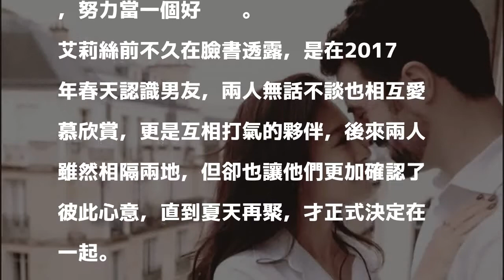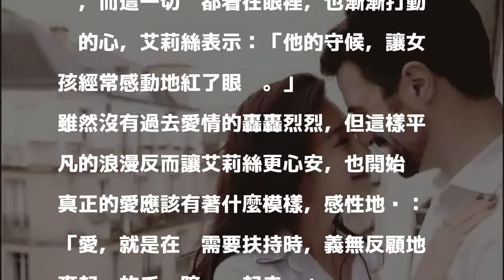艾莉絲閃嫁老外男友 自爆答應求婚的原因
艾莉絲宣布將再婚。（翻攝自臉書）〔記者吳志偉／台北報導〕艾莉絲前年與日籍老公荒木留以離婚，恢復單身後她帶著女兒「梨梨」定居法國，上月才剛自曝新戀情，今天就在臉書宣布已答應外國男友的求婚。其實她過去就曾透露，之所以被對方打動，就是一直對自己的女兒視如己出，努力當一個好爸爸。

發表評論評論如下。